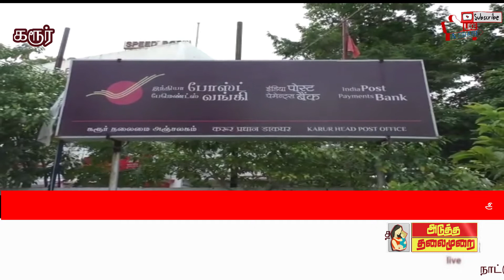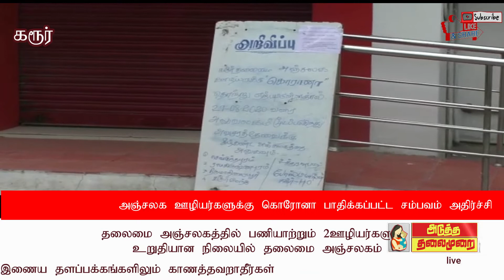ATMNEWS அஞ்சலக ஊழியர்கள் 2 பேருக்கு கொரோனா?